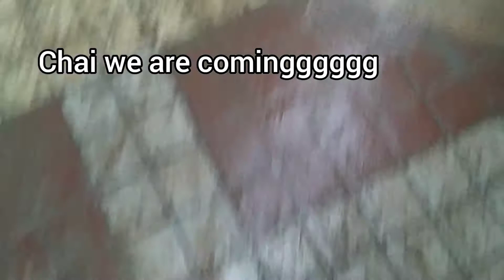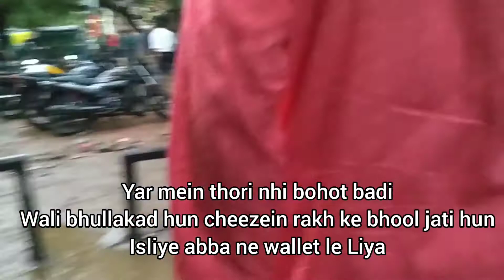Delhi me Barish hui aur hum sab bahar gaye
Asalamoalikum everyone
hope so every one is doing good
its me Halima i'm from India #2021#4K#india#vlog#hijabihalima

please write your suggestions. write down in the comment